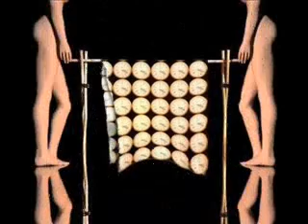PRELUDIO EN TRISTEZA MENOR